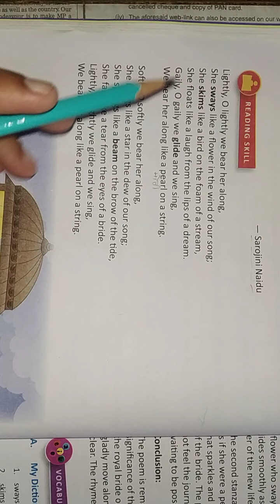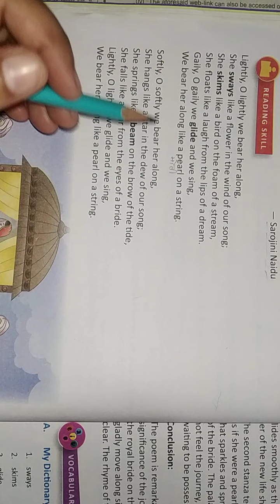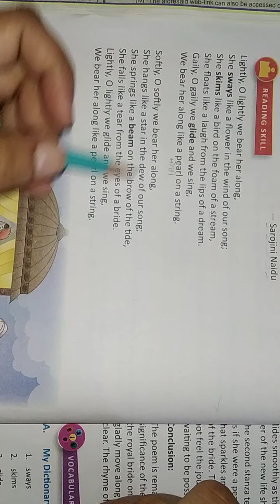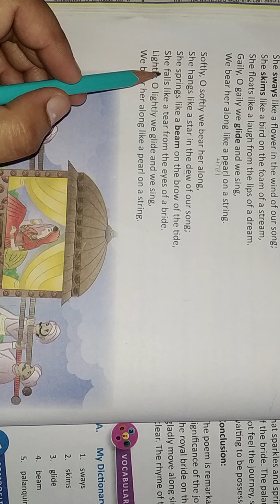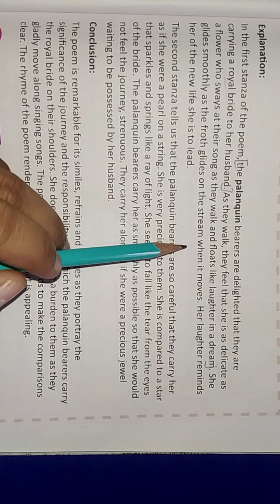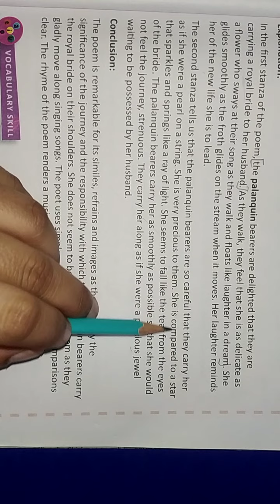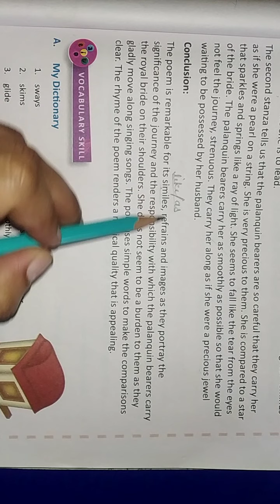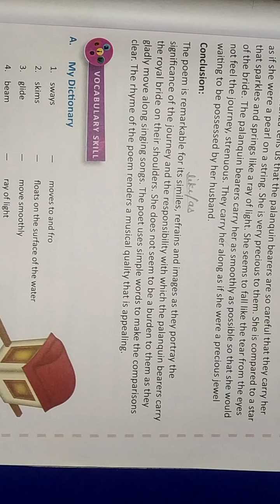Class 8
Chapter 5
Palanquin Bearers